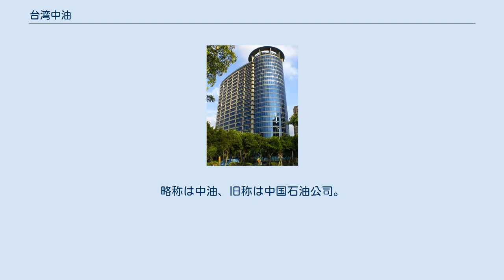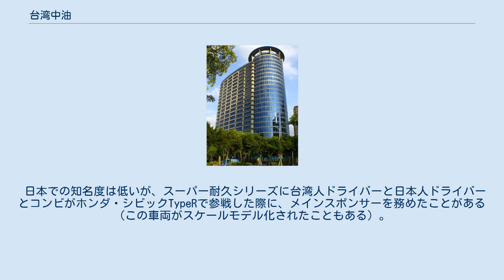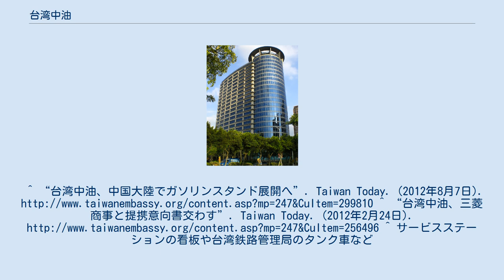台湾中油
経済部_(中華民国)
台湾中油（たいわんちゅうゆう）は、1946年に設立された台湾の石油元売最大手の企業であり、経済部に所属している国営企業である。
略称は中油、旧称は中国石油公司。
 1946年6月1日に中華民国政府100％出資の国営企業「中国石油公司（China Petroleum Corp.）」として、中国大陸の上海で設立された。
1949年、国共内戦で国民政府が台湾に移転すると、中国石油も国民政府と共に台湾に移転した。
ただし、台湾における中国石油は、戦後に国民政府により接収された日本海軍の第6燃料廠や帝国石油（現国際石油開発帝石）・日本石油（現ENEOS）の高雄製油所、日本石油苗栗製油所、台拓化学工業、台湾総督府天然瓦斯研究所などの施設を主体としている。
 台湾の石油産業は、1999年に台湾プラスチックグループの台塑石化が参入するまで、安全保障・エネルギーセキュリティ確保の観点から、国営の中国石油が精製・販売事業を独占していた。
現在、台湾中油は台湾電力（Taipower）と伴に、エネルギーの規制緩和により、民営化が検討されている。
 中国の中国石油天然気（ペトロチャイナ）とは提携関係にあり、日本の三菱商事とは協力関係にある。
 2007年、当時の陳水扁政権による台湾正名運動の一環として、「中国石油公司」から「台湾中油」に改称された。
中華人民共和国にも中国石油があり、中国大陸からは元から台湾中油と呼ばれていた。
なお、改称にあたって完全に書き換えをするのでなく、中国石油から「国石」の二文字だけを消して「中　　油」としている例が見受けられる。
 製油所は台湾南部の高雄と大林、台北近くの桃園にあり、3つの製油所の合計処理能力は77万バレルである。
 日本での知名度は低いが、スーパー耐久シリーズに台湾人ドライバーと日本人ドライバーとコンビがホンダ・シビックTypeRで参戦した際に、メインスポンサーを務めたことがある（この車両がスケールモデル化されたこともある）。
^ “台湾中油、中国大陸でガソリンスタンド展開へ”. Taiwan Today. (2012年8月7日). ^ “台湾中油、三菱商事と提携意向書交わす”. Taiwan Today. (2012年2月24日). ^ サービスステーションの看板や台湾鉄路管理局のタンク車など